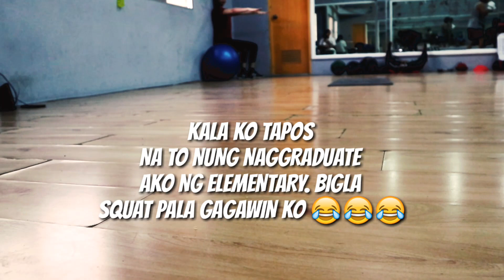BE FIT BE HEALTHY | EXERCISE | WORKOUT | RIANNE HANNAH DR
Should i go to gym or not?